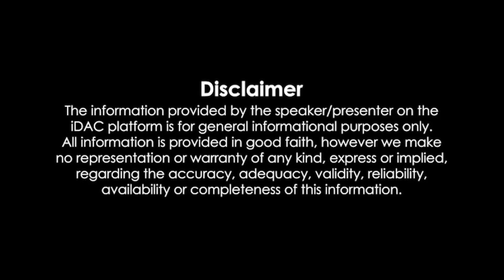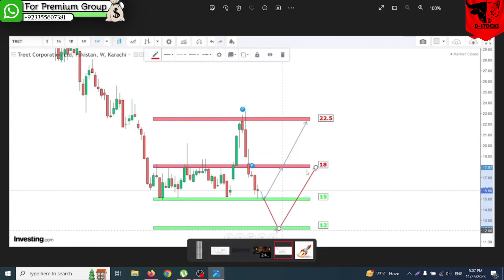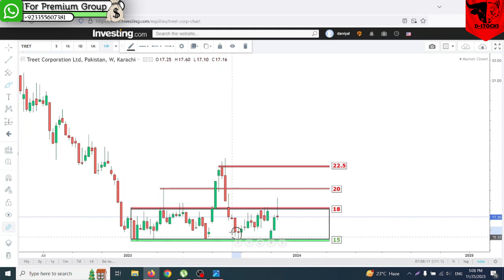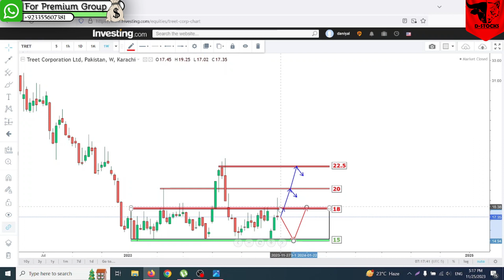TREET - Complete New Update For Future Prediction |Pakistan Stock Exchange| D-STOCKS